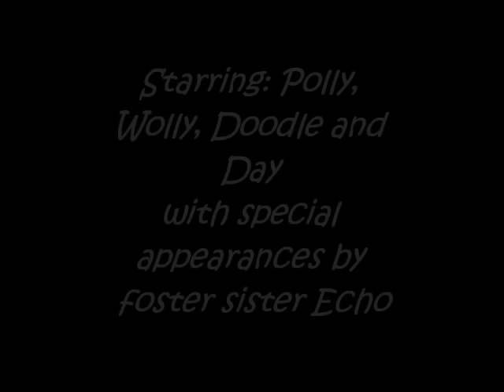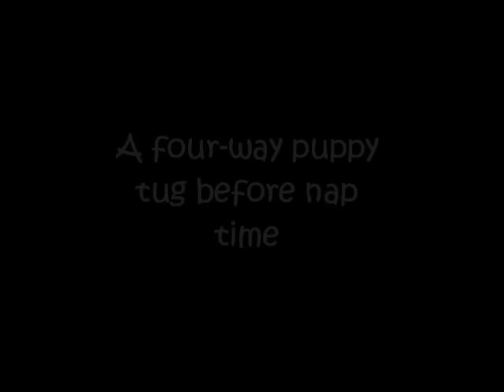Polly Wolly Doodle all the Day - a puppy story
Meet New Rattitude Foster puppies, Polly, Wolly, Doodle and Day.  These 11 week old youngsters were reared in a cow barn but are now learning the joys of living with a loving family.  Follow along with their antics as they learn and grow.  To learn more about these pups when they are ready for adoption, and for many more great rat terriers, today!